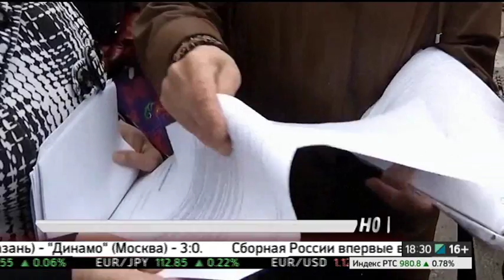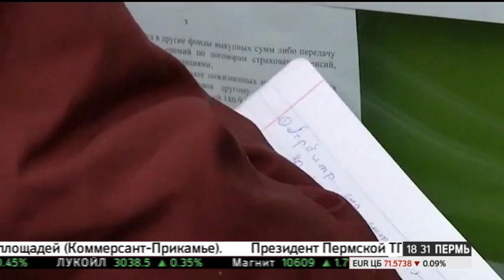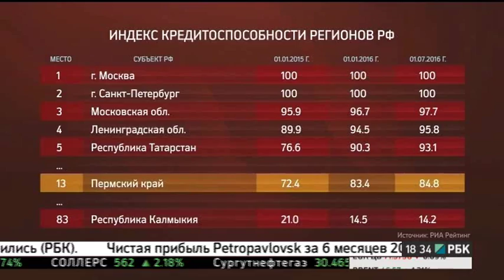НОВОСТИ ПРИКАМЬЯ 28.09.16 18-30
Темы выпуска:
- Сумма иска к НПФ "Стратегия" превышает 1,5 миллиарда рублей.
- Новый созыв ЗС представят 35 новых депутатов.
- Прикамские мукомолы: в этом году качество зерна от аграриев хуже, чем в прошлом.